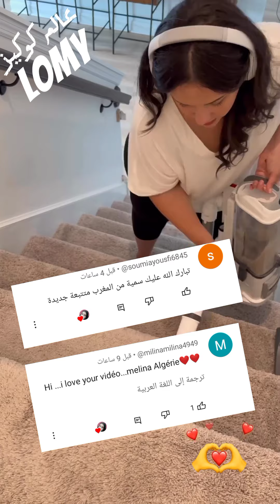سيدة الكابوس في فن روتينها // بالرغم من زيادة الحِمل دايما تشيل وتهد 👌💪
يارب تكونوا بخير النهارده احنا مع بعض بفيديو مميز  لسيدة حقيقي ابدعت بالرغم من زيادة مسؤوليتها وزيادة الحمل دايما تشيل وتهد الدنيا لبيتها وبناتها🔥🌿